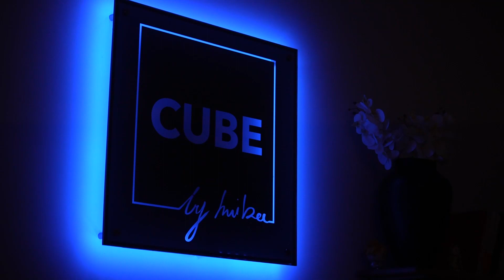Wirtschafts-Salon in Schwerin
Ein neues Konzept des Schweriner Wirtschaftsrates der CDU startete am 1. November im Restaurant Cube by Mika. Zu Gast war der neue Chef der Wohnungsgesellschaft Schwerin mbH, Michael Veiga. Am 1. August trat Michael Veiga die Nachfolge von Ulrich Bartsch als Geschäftsführer der WGS an.